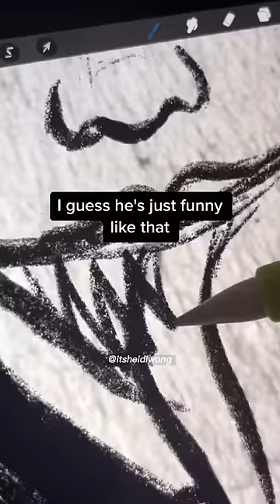My husband is BLIND and I wouldn’t have it any other way (PLOT TWIST HORROR STORY)